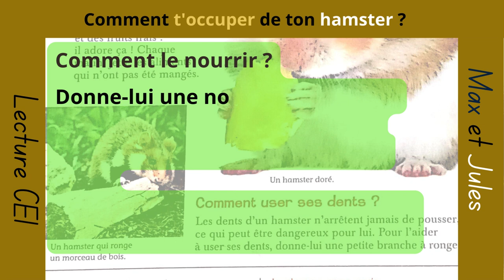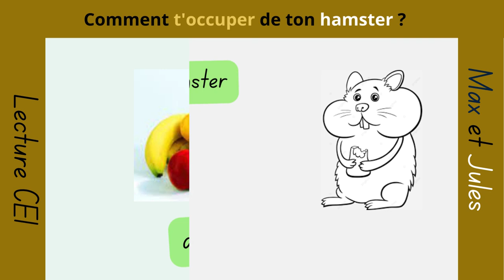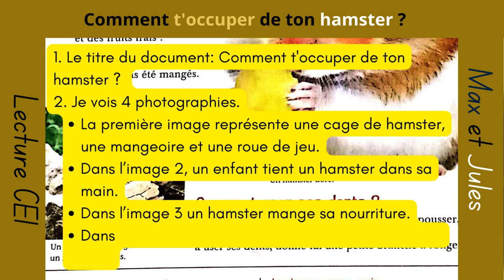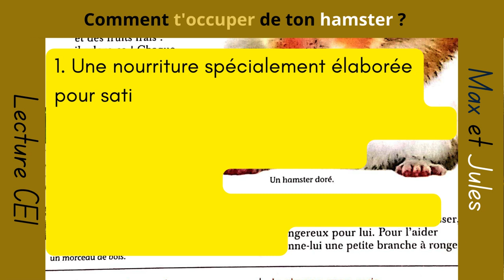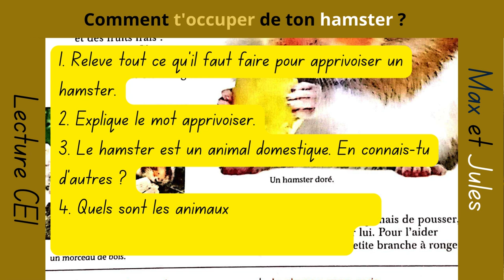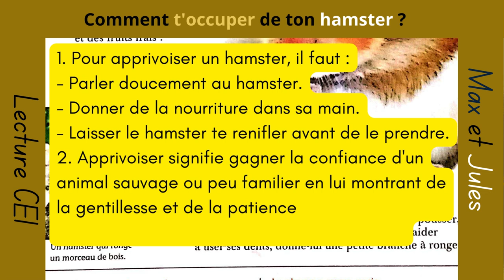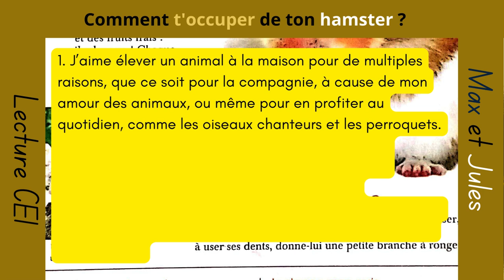Comment t'occuper de ton hamster ? Documentaire Max , Jules et ses copains CE1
Votre hamster est un bon animal de compagnie et nécessite votre attention constante. Parmi ces engagements permanents et importants, il y a le nettoyage régulier de sa cage et le sommeil, en gardant la cage de hamster essentielle pour son bien-être et sa santé.
 J’aime élever un animal à la maison pour de multiples raisons, que ce soit pour la compagnie, à cause de mon amour des animaux, ou même pour en profiter au quotidien, comme les oiseaux chanteurs et les perroquets.
 Le bien-être des animaux peut être une grande responsabilité. Cela comprend l’alimentation, l’environnement, les soins de santé, le temps et l’attention. Certains animaux nécessitent plus d’attention et de soins que d’autres.